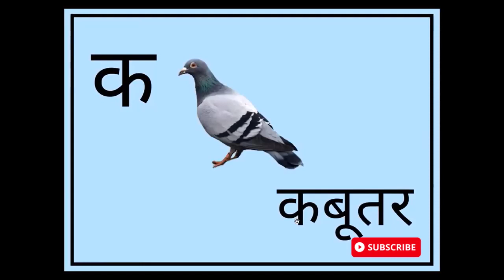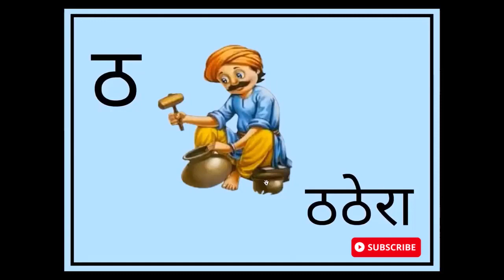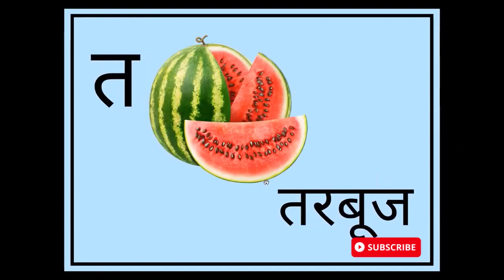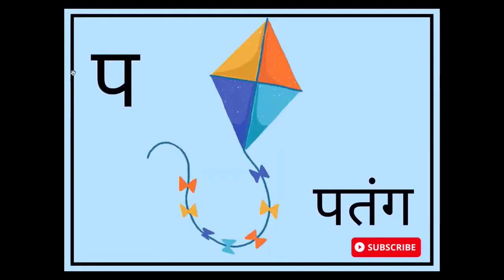अ से अनार आ से आम, क से कबूतर,अ आ इ ई, क ख ग हिंदी वर्णमाला, एबीसीडी a se anar aa se aam